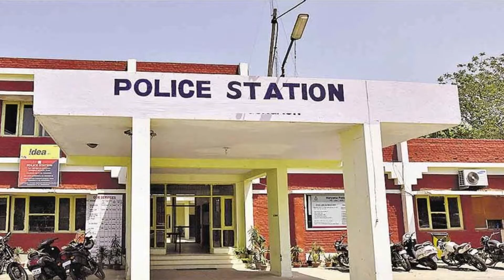अगर कोई आपके घर के सामने कचरा फेंक दे, तो आप क्या करेंगे ? If someone throws garbage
If someone throws garbage in front of your house what will you do?
अगर कोई आपके घर के सामने कचरा फेंक दे, तो आप क्या करेंगे ?

मेरे घर के सामने पड़ोसी रोज कचरा डाल देता है क्या करूं ?कहाँ और कैसे शिकायत करू?IPC268 से 289

Nuisance is anything that annoys or troubles
According to section 268 ipc, a person is guilty of public nuisance who does any act which causes common injury danger or annoyence to the public or to the people in general who dwell or occupy property in the vicinity or which much necessarily cause injury, obstructions, danger, or annoyance to persons who may have occasion to use any public right
Nuisance is of two kinds public and private. Keeping a gaming house in the colony or running a brothel is an example of public nuisance. The branches of a tree hanging over the house of another is an example of private nuisance. A private nuisance affects some particular individual.
Spreading infection, adulteration of food or milk, falling the water of any public reservoir, making atmosphere noxious to health are examples of public nuisance

Action under 34 police act,
If anybody commits any of the following offences which causes obstructions, inconvenience, annoyance, risk, danger or damage of the residents or passengers shall on conviction before a magistrate with a fine and also imprisonment for 8 days
Police officer is empowered to  take that person into the custody without any warrant if he is guilty of
Slaughtering of cattles
Furious riding
Cruelty to animals
Obstructing passenger
Exposing goods for sell
Throwing dirt/stones/building materials/ rubbish into the streets
Being drunk or riotos
Indecent exposure of person
Neglect to protect dangerous places

Under section 133 crpc,
DM or SDM or any other magistrate is in power to take action on the police report in following situation
Unlawful obstructions or nuisance to any public place or to any way or river or channel lawfully use by the public
Conduct of any trade or occupation, injurious to any health or physical comfort of the community
Construction of any building or the disposal of any substance which may cause explosion or conflagration
A building, tent or structure or a tree likely to fall or cause injury to persons
An unfence tank, well or excavation near a public place
A dangerous animal requiring destruction, confinement or disposal

What law says about public nuisance regarding SC and ST?
If a person who is not a member of sc or st acts with the intend to cause injury insult or annoyance to any member of sc or st by dumping excreta, waste matter , carcases or any other obnoxious substances in his premises or neighbourhood shall be punished with the increment of imprisonment of 6 months or which can extend to 5 years.

Private nuisance
Interference must be unreasonable or unlawful
There should be visible damage to the property or with the enjoyment with the property in order to constitute a private nuisance
Such interference has to be with the use or enjoyment of land
Private nuisance is that kind of nuisance in which a person's use or enjoyment of his property is ruined by another it may also injuriously affect the owner of the property by physical injury to his property or by affecting the enjoyment of that property

What are the remedies available for nuisance ?
Injunction - it may be temporary or for limited period or may be permanent injunction
An injunction is a judicial order restraining a person from doing or continuing an act which might be threatening or invading the legal right of another
2. Damages - it may be compensation to the aggrieved party, the court can award damages

Difference between nuisance and trespass
Simply entering into another individual’s property without the consent of the owner is called trespass whereas if there is an injury to the property of another or any interference with his enjoyment of the property then it will amount to a nuisance
For eg - planting a tree in someone’s land would amount to trespass whereas if a person plant a tree on their own land which then outgrows to the land of another would amount to nuisance

Conclusion
There are ample remedies available in crpc, ipc, torts and police regulations
Since people in our country are not aware of these laws, they do not take recourse to remedies through these laws.